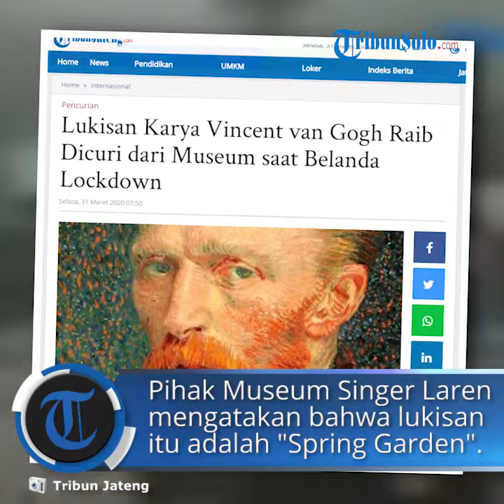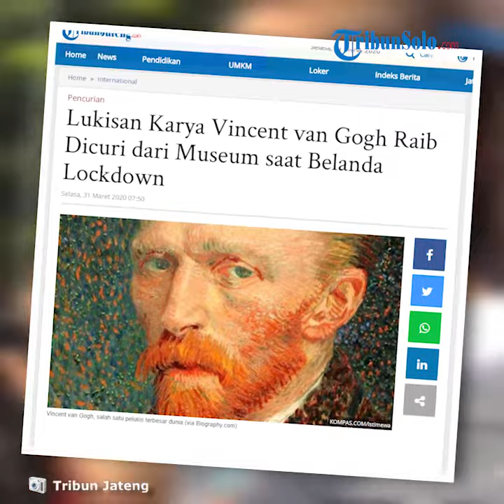Saat belanda Lockdown, Lukisan Vincent van Gogh Dicuri dari Mudeum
TRIBUN-VIDEO.COM - Lukisan karya pelukis legendaris Belanda, Vincent van Gogh, dilaporkan hilang dicuri dari sebuah museum di Belanda pada Senin dini hari (30/3/2020).

Pihak Museum Singer Laren di sebelah timur Amsterdam mengatakan bahwa lukisan yang hilang adalah "Spring Garden" karya Vincent van Gogh.

Peristiwa itu terjadi saat museum tutup karena mengikuti aturan lockdown untuk memperlambat penyebaran virus corona Covid-19.

Sampai berita ini dirilis, belum diketahui apakah ada lukisan atau karya seni lain yang juga hilang dicuri.

Direktur Jenderal Museum Evert van Os, mengatakan lembaga yang menampung koleksi pasangan Amerika William dan Anna Singer "marah, terkejut, dan sedih" atas pencurian lukisan itu.

Kemudian Direktur Museum Singer Laren, Jan Rudolph de Lorm mengungkapkan dia luar biasa kesal atas kejadian tersebut.

"Saya kaget dan luar biasa kesal karena ini terjadi."

" Lukisan indah dan mengharukan oleh salah satu seniman terhebat hilang dicuri, hilang dari tempatnya," kata de Lorm dikutip dari Metro.

"Ini sangat buruk bagi Museum Groninger, sangat buruk untuk Singer."

"Tetapi itu mengerikan bagi kita semua, karena seni ada untuk dilihat dan dibagikan oleh kita, masyarakat, untuk menikmati hasil inspirasi, dan untuk mendapatkan kenyamanan dari khususnya masa-masa sulit ini," tambahnya.

Polisi mengatakan dalam sebuah pernyataan bahwa pencuri menghancurkan pintu kaca untuk masuk ke museum.

Tindakan ini membuat alarm berdering dan petugas bergegas ke sana, tetapi saat mereka tiba lukisan itu sudah hilang.

Sebuah tim yang termasuk forensik dan ahli pencurian seni sedang mempelajari rekaman video dan menanyai penduduk sekitar.

Harga karya seni yang dipinjam dari Museum Groninger di kota Groningen, Belanda utara, itu belum diketahui.

Sebelum penutupan, museum ini mengadakan pameran berjudul "Mirror of the Soul" yang menampilkan karya-karya seniman mulai dari Toorop ke Mondrian.

Acara tersebut dihelat berkat kerja sama dengan Rijksmuseum Amsterdam.

Museum Singer Laren menampung koleksi pasangan Amerika, William dan Anna Singer.

Fokus museum ini adalah karya-karya modernisme seperti neo-impresionisme, pointilisme, ekspresionisme, dan kubisme. (*)

Artikel ini telah tayang di Kompas.com dengan judul "Belanda Lockdown, Lukisan Karya Vincent van Gogh Hilang Dicuri"

Artikel ini telah tayang di Tribunjateng.com dengan judul Lukisan Karya Vincent van Gogh Raib Dicuri dari Museum saat Belanda Lockdown,

Editor: M Syofri Kurniawan